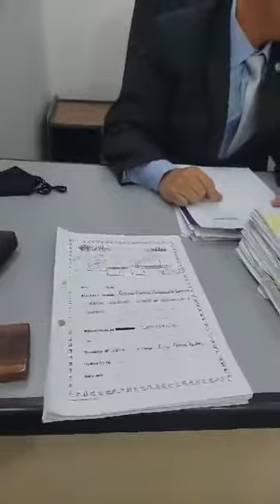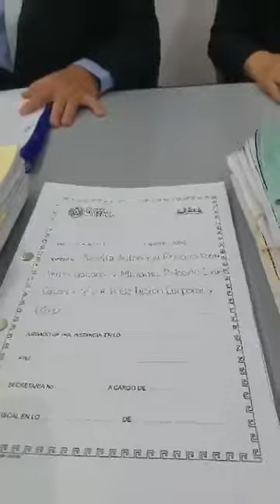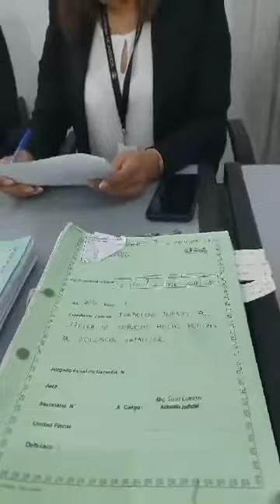08-09-2022. Tribunal de Sentencia. Circunscripción Judicial de Presidente Hayes.